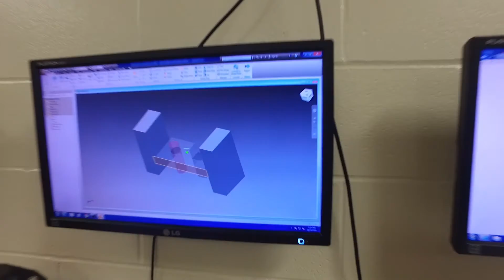Inside Your Schools - Chapter 4: The Power of Technology & Data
The priorities and principles guiding Lakota’s daily work fall into three main areas: Instructional Excellence, Community Engagement and the foundation of it all, Fiscal Responsibility and Sustainability.This video series, “Inside Your Schools,” introduces the priorities that define our work at Lakota and the areas we value when it comes to creating a personalized educational experience for all our students.

In this next chapter, we discuss the power of data and technology in teaching and learning.. Next up in this eight-part series: Embracing a Diverse Community.